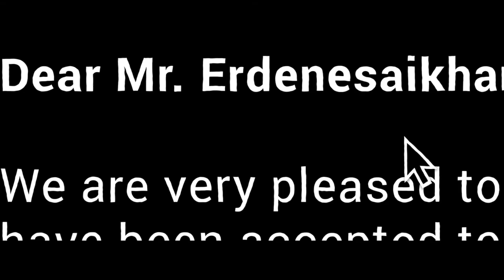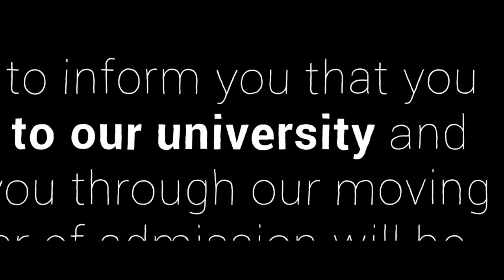"THRESHOLD" in 3 Ways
definitions of the word "threshold" has been taken from these websites respectively:

(n.) the point at which a physiological or psychological effect begins to be produced has a high threshold for pain

(n.) any place or point of entering or beginning

(n.) a level or point at which something would happen, would cease to happen, or would take effect, become true, etc